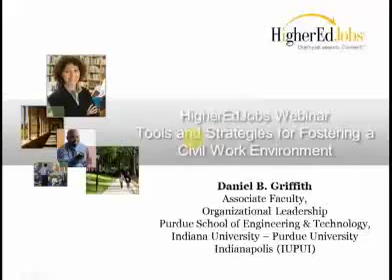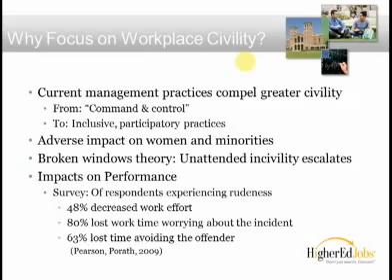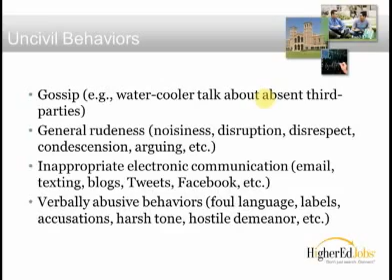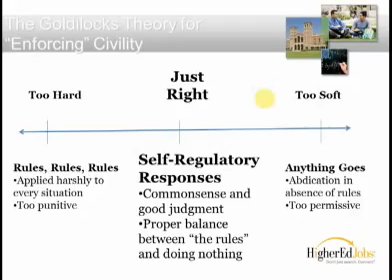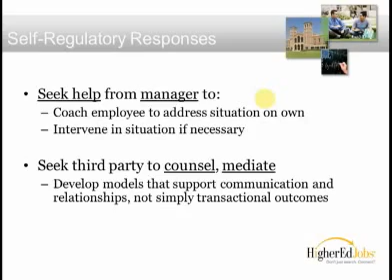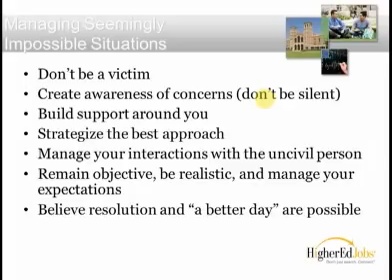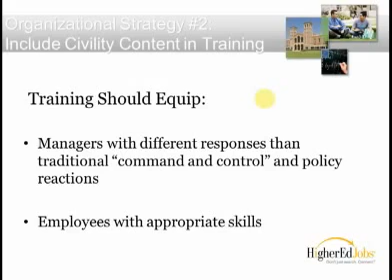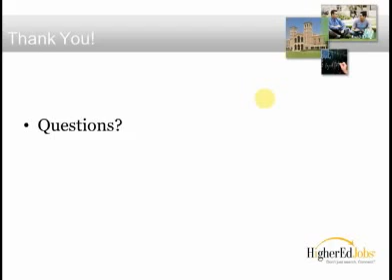Webcast: Tools and Strategies for Fostering a Civil Work Environment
During a free webinar, held on Jan. 29, 2014, Daniel Griffith, J.D., SPHR reviewed common workplace incivilities and explained why institutional leaders and others wishing to foster a positive work culture should take heed. He also explored why traditional procedural responses are often ineffective for responding to uncivil behaviors and advocated instead for practical responses that empower organizational members and support their innate desire to use common sense, goodwill, and mutual trust to self-regulate their interactions.